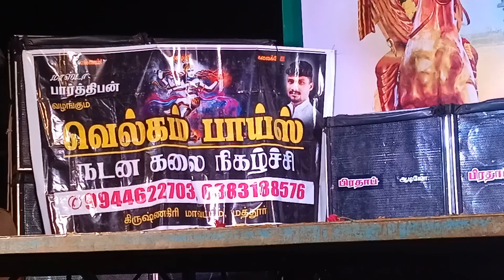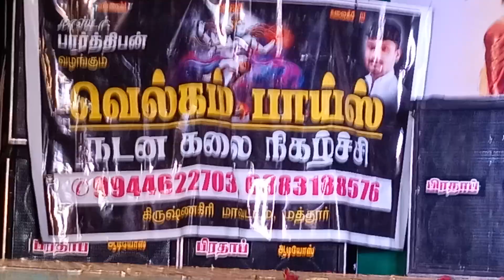welcome boys dance master parthi +91 63831 88576/9688277401